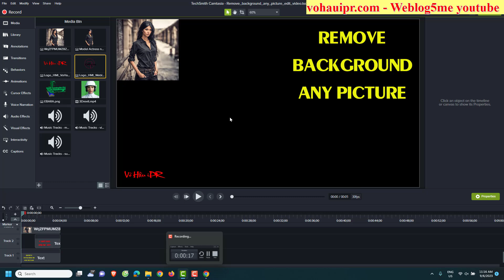How to remove background any picture | Good Tips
Based on above 10 years experience in designing electrical schematic drawings & programming automation control system and 4 years with digital marketing for my shop, I can share you some helpful skills about these field.

Best Regards,
Vo Hau